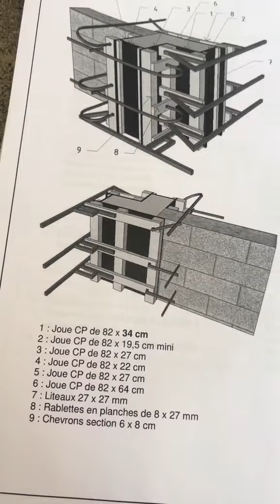Explications sur le coffrage du poteau en L